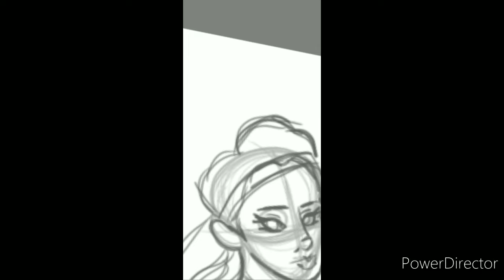Lollypop Speed Art: Tsarevna Sophia Alekseyevna of Russia